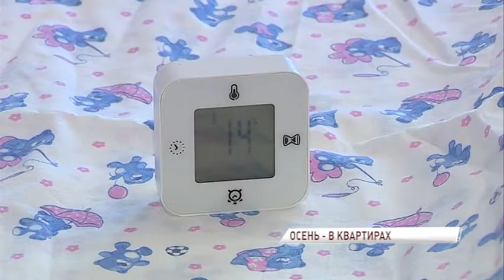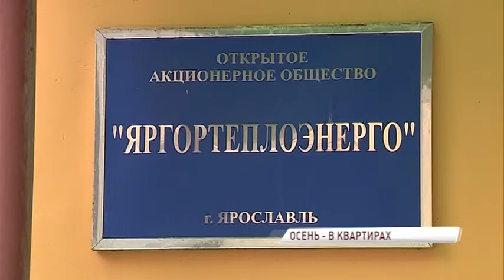Более 20 домов на Липовой горе остаются без тепла